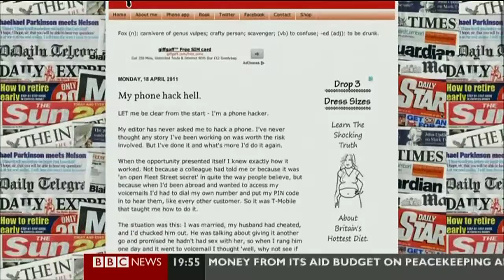SUSIE BONIFACE:-: Meet The Author - 21 Feb.2013 - Diaries of a Fleet Street Fox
reporter Susie Boniface